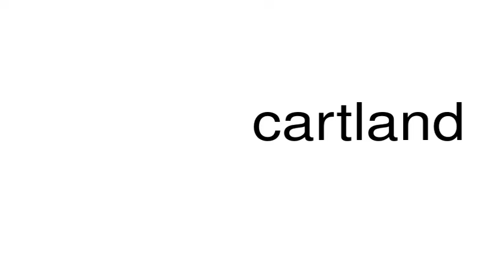How to pronounce cartland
This is a satire channel. This is a satire channel. How to pronounce the word cartland.